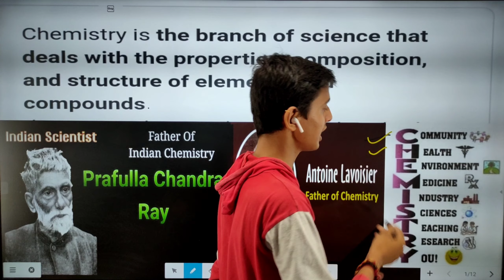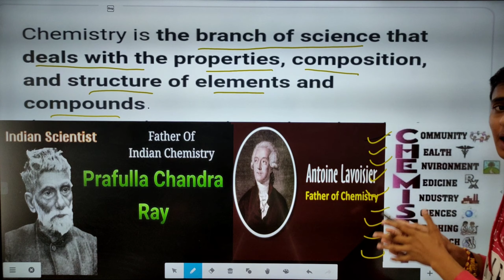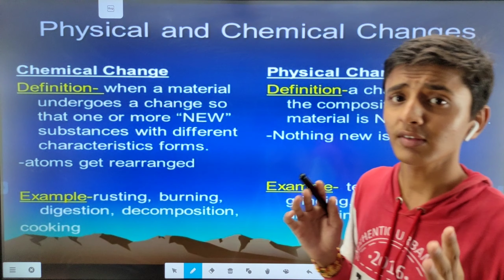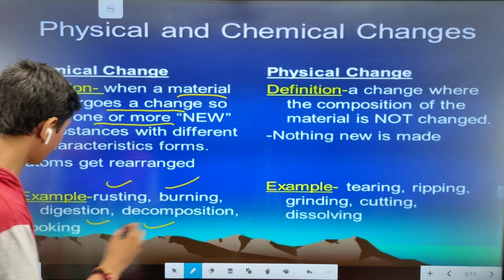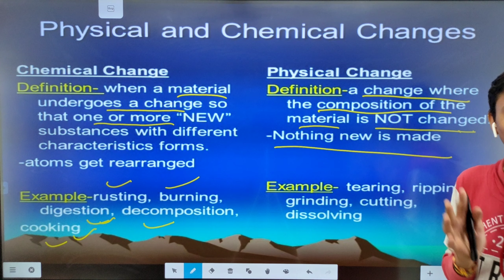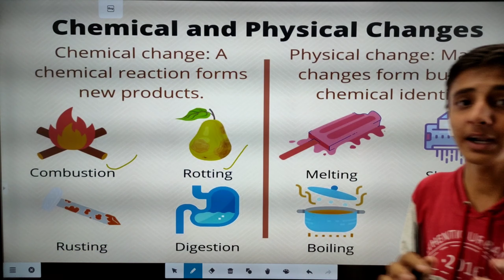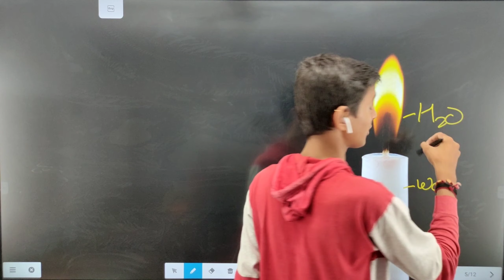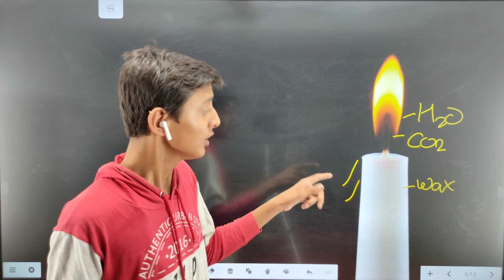Basic lecture of chemistry/chemical changes/physical quantities/father of chemistry/10/11/ chemistry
Unit -2  Current electricity ( विद्युत धारा )

Chapter 3 विद्युत धारा (Electric current)

Target - Physics class 11/ 12/NEET/JEE की तैयारी शुरुआत से l

Topic- lntroduction of dimensional formula/dimensional formula.

Channel name - Vipin Dwivedi physics classes.

Here , you can learn Physics in very easy and smart ways.

हेलो मेरे प्यारे विद्यार्थियों मैं फिजिक्स और मैथ की कॉन्टेंट आप लोगों को हिंदी और इंग्लिश मीडियम में आसान से आसान भाषा में प्रोवाइड करता हूं l
यदि आप सभी विद्यार्थी मेरे द्वारा पढ़ाई गई Physics एवं math को बोर्ड एग्जाम में लिखते हैं तो मैं आपको विश्वास दिलाता हूं कि आप एमपी बोर्ड में टॉप जरूर करेंगे l मैं विगत 15 वर्षों से फिजिक्स और मैथ हिंदी और अंग्रेजी माध्यम में पढ़ाता हूं lयदि आप हमारे वीडियोज रेगुलर देखते हैं तो मैं आपको विश्वास दिलाता हूं कि आपका लेवल जरूर फिजिक्स और मैथ नहीं बढ़ा हुआ दिखेगा lफिजिक्स के कठिन से कठिन थ्योरी न्यूमेरिकल के क्वेश्चन आप आसानी से सॉल्व कर पाएंगे l यदि आप आगे कंपटीशन फील्ड में जाने वाले तो आपके लिए यह चैनल बहुत मदद करेगा lयदि आप हमारे पूरे वीडियोस देखकर एक नोट्स बनाते हैं और विधिवत उसे कंप्लीट करते हैं तो आप बोर्ड एग्जाम में भी बेहतर से बेहतर रिजल्ट ला पाएंगे साथ ही आगे चलकर आप JEEऔर NEET मैं भी बेहतर स्कोर कर पाएंगे Iआप सभी वर्षों से अनुरोध है कि यदि आपको हमारे वीडियोज अच्छे लगते हैं तो आप अपने सभी मित्रों को इस चैनल के विषय में जरूर बताएं और साथ में चैनल को सब्सक्राइब करें तथा अपने मित्रों से भी करवाएं I क्योंकि यदि आप चैनल को सब्सक्राइब कर लेंगे तो आपको हमारे वीडियो हर दिन आसानी से उपलब्ध हो पाएंगे और साथ में हमारा भी आत्मविश्वास बढ़ेगा और मैं फिजिक्स के कठिन से कठिन टॉपिक्स को भी आपके लिए बेहतर ढंग से अपलोड करते रहेंगे I
यदि आप सभी लोग हमारे वीडियो देखते हैं तो निश्चित ही आप पाएंगे कि आपकी सफलता 100% निश्चित है I यदि आप पूरे वीडियोस रेगुलर देखते हैं तो आप निश्चित ही फिजिक्स और मैं अपनी 90% से ऊपर  रिजल्ट आसानी से ला सकते हैं I यहां तक कि आप सभी टॉपर भी बन सकते हैं I

thanks to all students and respected teachers!
शिव शंकर सर
भौतिकी कक्षा 11
रसायन विज्ञान
विद्युत धारा
सेल के आंतरिक प्रतिरोध का विमीय सूत्र
cell ka antrik pratirodh
rasayan vigyan kaksha 10
रसायन विज्ञान कक्षा 11
rasayan vigyan kaksha 11
physics classes
observation table
principal and used formula
विभवमापी का नामांकित चित्र
सिद्धांत एवं सूत्र की स्थापना
प्रेक्षण सारणी
विद्युत धारा
Science class 9(Physics)
# Science class 10 (Physics)
Ncert math class 9/10
फिजिक्स इन हिंदी
physics in English
एनसीईआरटी फिजिक्स
कॉम्पिटेटिव math
न्यूमेरिकल क्वेश्चंस
गणितीय प्रश्न
प्रैक्टिकल की सुविधा
Kirchhoffs law
# First law of Kirchhoff
हिंदी मीडियम फिजिक्स
English medium physics
Vipin Dwivedi physics classes
class 12th physics
क्लास 11th फिजिक्स
स्मार्ट क्लासेस
smart physics classes
फिजिक्स प्रैक्टिकल
science with practical
चैप्टर 3के डेरिवेशन
chapter 3ke numerical question
unit 2 ke derivation
फिजिक्स आसान शब्दों में
YouTube mein physics ke best teacher
YouTube physics best teacher
YouTube science best teachers
बेस्ट फिजिक्स टीचर इन हिंदी मीडियम
best physics teacher in English medium
विमीय सूत्र याद करने की ट्रिक
विद्युत धारा
# विमीय सूत्र इन हिंदी
# फिजिक्स
Mp board
# cbse board
फिजिक्स कैसे सीखे
फिजिक्स का डर कैसे दूर करें
physics ke numerical kaise solve Karen
भौतिकी को कैसे समझें
सीबीएसई फिजिक्स
# धारा घनत्व की प्रकृति
kaksha 12 Physics
ऑब्जेक्टिव क्वेश्चंस ऑफ फिजिक्स
वस्तुनिष्ठ प्रश्न
Numerical physics
ओम का नियम
विद्युत प्रतिरोध
ncert physics class 12
Electric current
विमीय सूत्र
अदिश और सदिश
आप हमारी क्लास को ऑनलाइन भी ज्वाइन कर सकते हैं, जो गूगल मीट द्वारा संचालित होती हैं, यदि आप लोग ऑनलाइन या ऑफलाइन जुड़ना चाहते हैं तो कृपया हमारे नंबर 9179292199 मैं संपर्क कर सकते हैं l

भौतिकी कक्षा 11/भौतिकी कक्षा 12/संधारित्र का सिद्धांत//संधारित्र की परिभाषा/गोलाकार संधारित्र की धारिता/गोलीय संधारित्र की धारिता के लिए व्यंजक/फिजिक्स इन हिंदी/MP board physics/CBSE physics/न्यूमेरिकल फिजिक्स/physics ke numerical question ko aasani se solve karne.

Physics kaise sikhe, Physics ke numerical kaise solve kre, Math kaise seekhe, Physics with practical.

Slogans - कोई नहीं है टक्कर में कहां पड़े हो चक्कर में